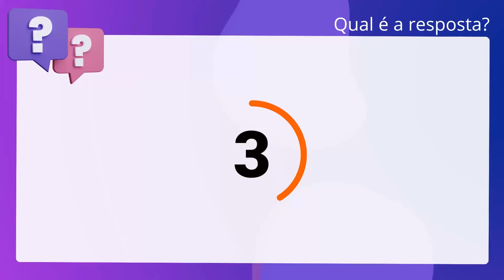QScon Direito: [Art. 37, IX, CF] VUNESP 2018 - Investigador de Polícia (PC-BA)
Art. 37, IX, CF | VUNESP 2018 | Investigador de Polícia | (PCBA)

Por decreto da Administração Pública, serão estabelecidos os casos de. contratação por tempo determinado para atender a necessidade temporária de. excepcional interesse público.

Gabarito: Falso